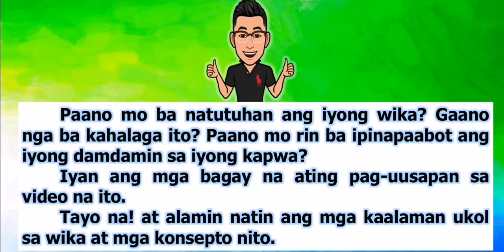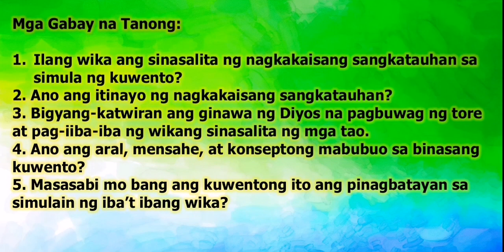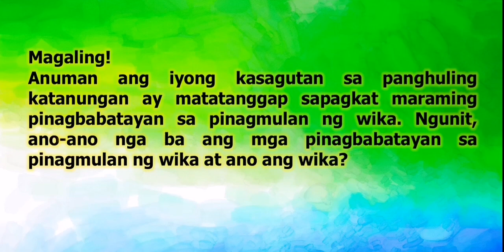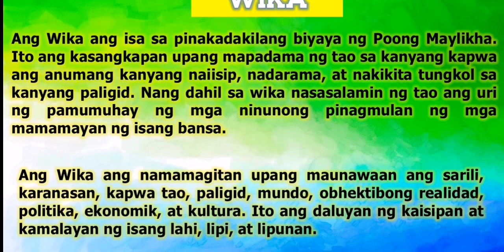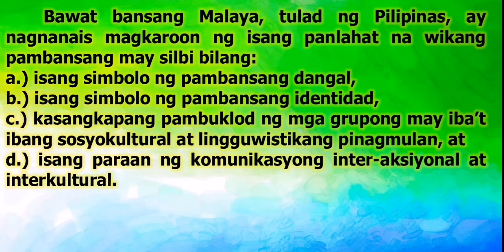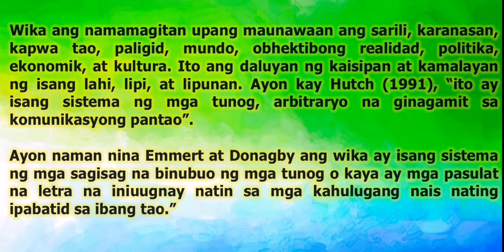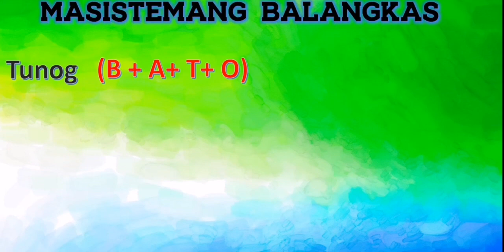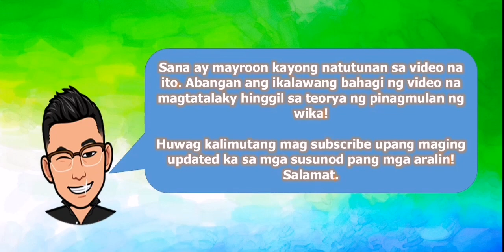KOMUNIKASYON AT PANANALIKSIK SA WIKA| KONSEPTONG PANGWIKA || Q1, MODULE 1, WEEK 1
Ang araling ito ay binatay sa MELC (Most Essential Learning Competencies). Ito ay para sa unang lingo ng unang markahan.